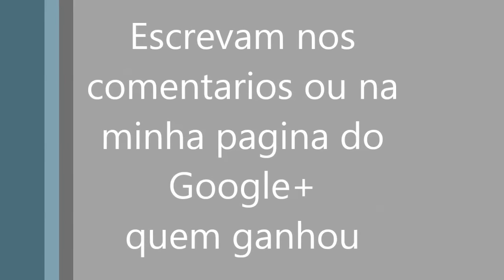High School Music-Cap6(leiam a descrissão)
Eu quero q escolham qual dos grupos vai ser o vencedor
por isso pf votem nos comentários
Se quiserem também podem comentar na minha pagina do google+ na mensagem com o video do Cap.6